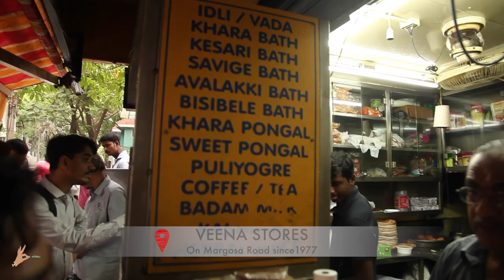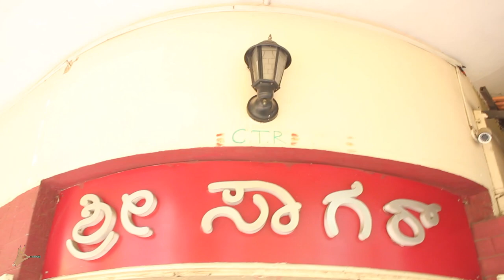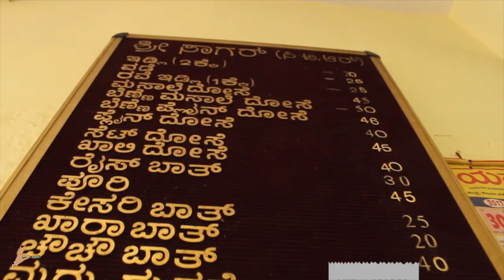Munchies In Malleshwaram- Veena Stores & CTR I Thindi Ninjas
After receiving the blessings of a very Wise (Ninja) Turtle, the thindininjas stroll down Malleshwaram’s Margosa Road for two LEGENDARY tiffin stops and arguably the best idlivada and bennemasaladose in bangalore

 Directed & Edited by Pooja Hegde
Created & Presented by: Pooja Hegde & Akshay Gururaj
Camera by Sandesh R, Dhruv Pratheek, Aaron Periera
Animation- Akshay Bhimaya